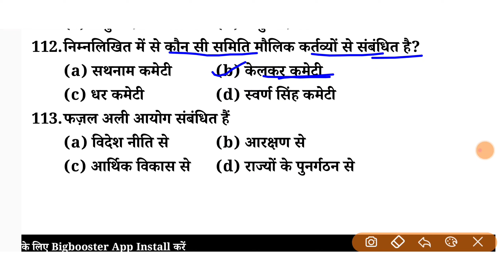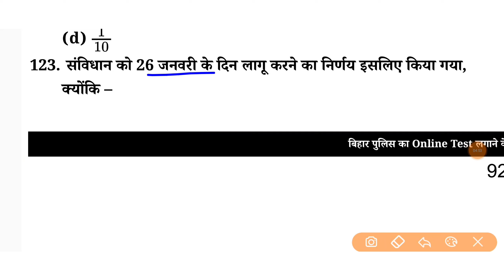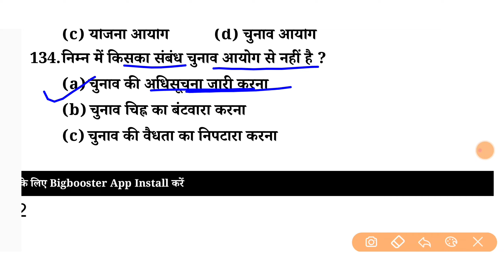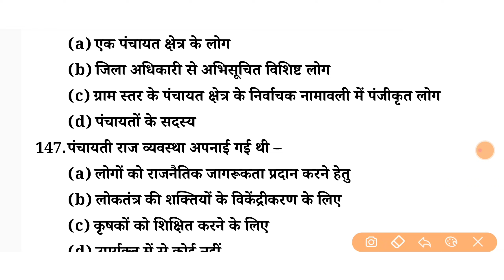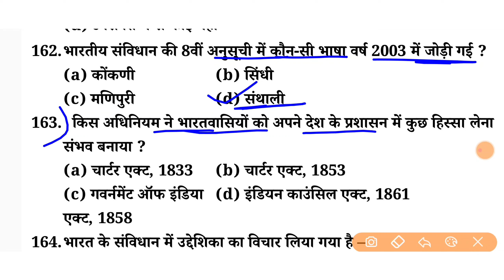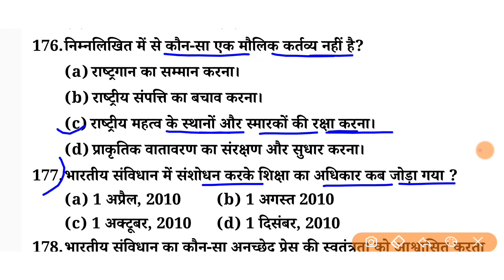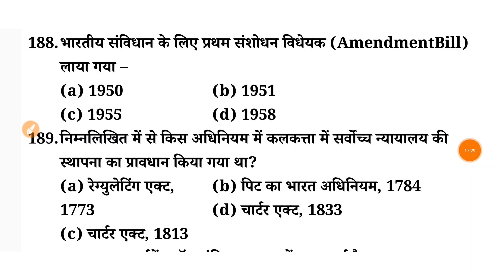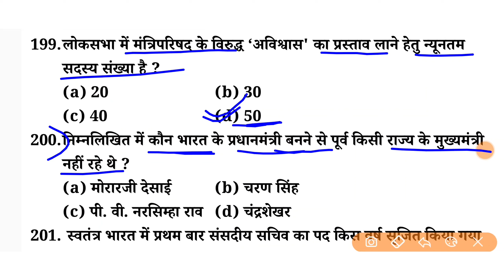Bihar Police Constable Re-Exam 2024 | Indian Polity Top 400 MCQs | Sk_JHA_Sir | Part - 2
Bihar police sk jha sir
Bihar police
Bihar police Edu teria